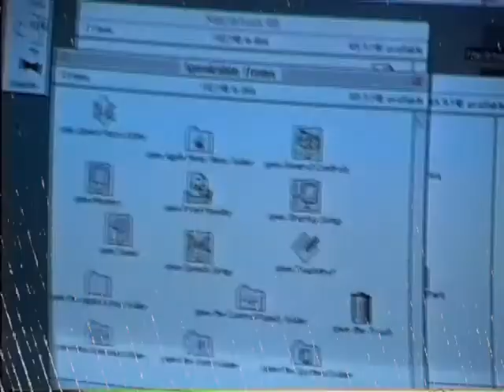Berwanger *Stop Believing*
From the album, BERWANGER AND THE STAR INVADERS